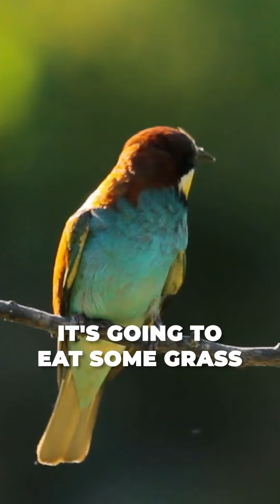COLBY's Mom - it's a Miracle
To hear how we helped a parent's child is truly heartwarming to us, and lets us know we are doing our jobs well. It gives us great satisfaction knowing that our programs improved a life, no matter how big or small. At the Hope Leaning Center, nothing is more important to us than our clients’ trust, and the well-being of our students.